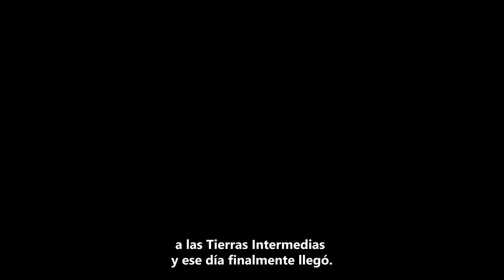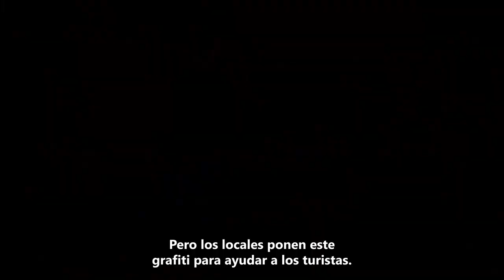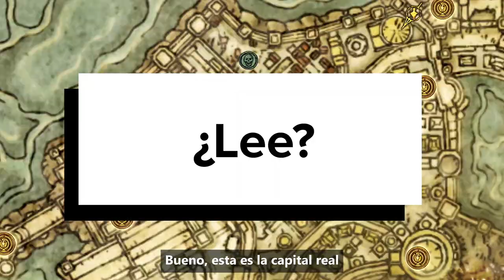VACACIONES EN ELDEN RING: Xbox Viaja - Las Tierras Intermedias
Un paraíso te espera en Las Tierras Intermedias de Elden Ring. Acompaña ala persona experta en viajes de Xbox: Michela Rowsoft en un blog de viaje que podría hacerte... o no apartar unas vacaciones este destino vacacional obviamente 100% real.